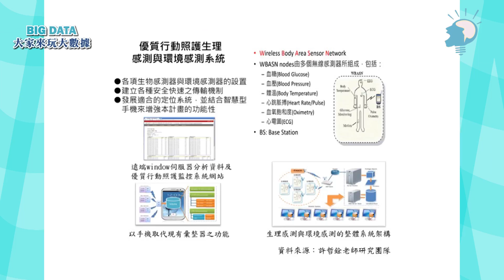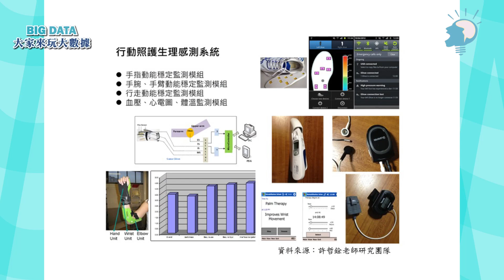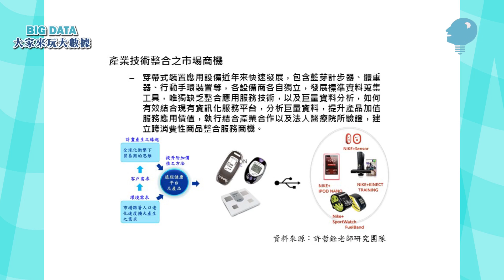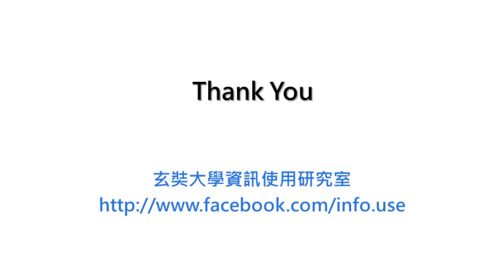大家來玩大數據 4-3 生理資訊軌跡分析